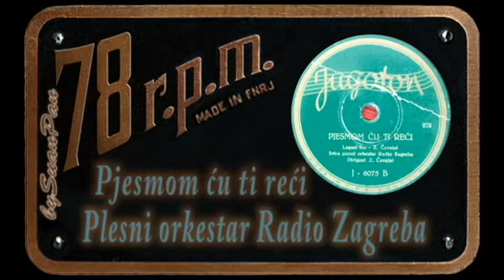Plesni Orkestar Radio Zagreba - Pjesmom ću ti reći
Jugoton J 6075, 1950 god.
skladao: Zlatko Černjul